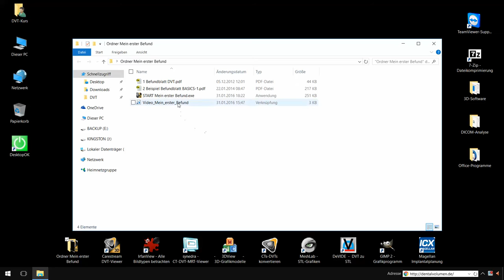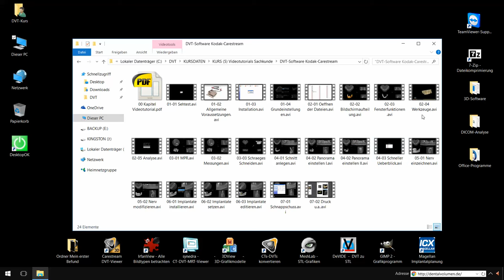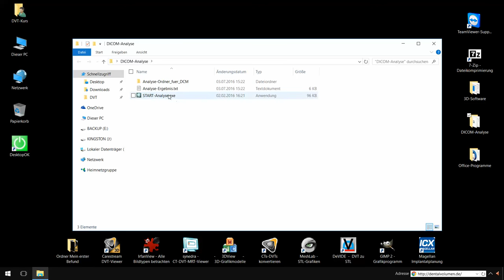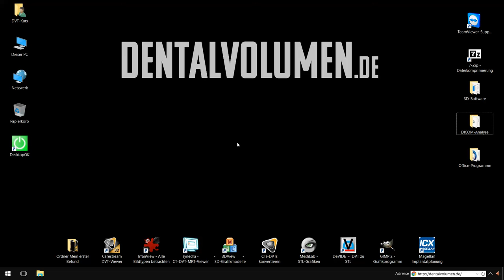Die dentalvolumen.de 3D-Rechner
Kurze Beschreibung der 3D-Rechner von dentalvolumen.de mit fertiger Installation aller erforderlichen Kursprogramme zum DVT-Fachkundekurs für Zahnmediziner und mehr.